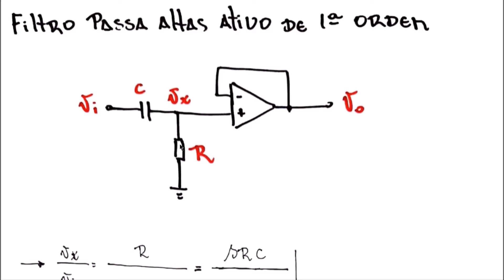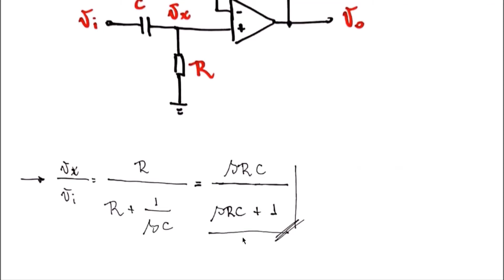#67 - Amplificadores Operacionais: Filtro Passa Altas Ativo de Primeira Ordem | Parte 2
Aula 67 do nosso curso de Amplificadores Operacionais. Esta aula também está na playlist de Filtro Elétricos. Aprenda mais uma configuração do Filtro Passa Altas Ativo de Primeira Ordem. Este filtro emprega o amplificador operacional. Falamos sobre o circuito do filtro, a função de transferência, seu módulo e sua fase, assim como a resposta em frequência do filtro.